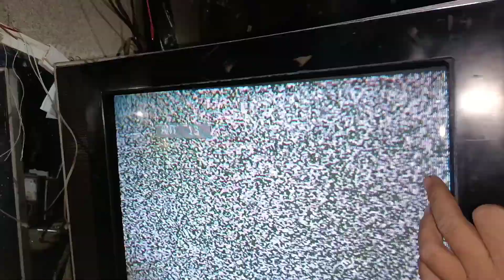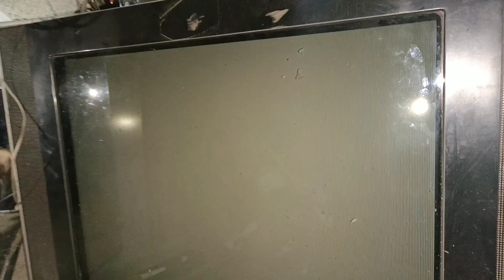TV con líneas verticales en la parte de arriba solución a está falla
En este video les muestro la solución es esta falla donde tenemos líneas verticales en la parte de arriba de la pantalla no olvides dejar tu comentario y suscribirte a mi canal
para cualquier consulta o ayuda te dejo mi WhatsApp
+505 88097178